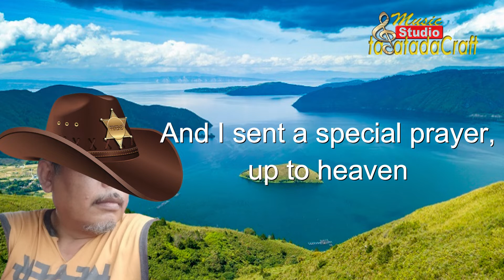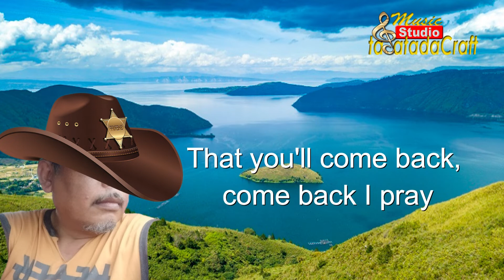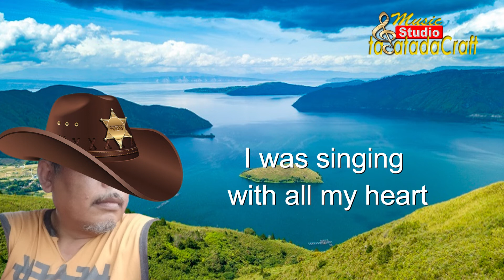Karaoke My Special Prayer